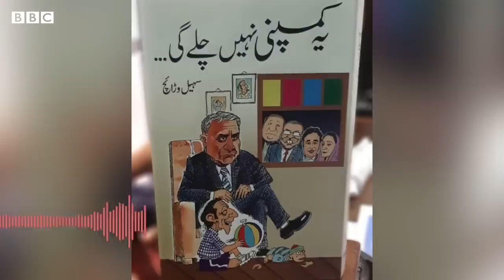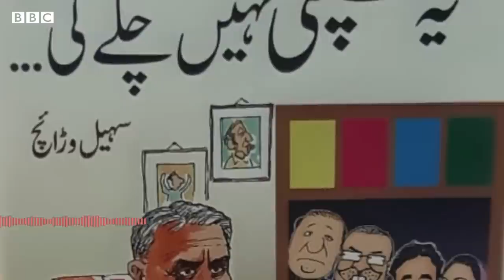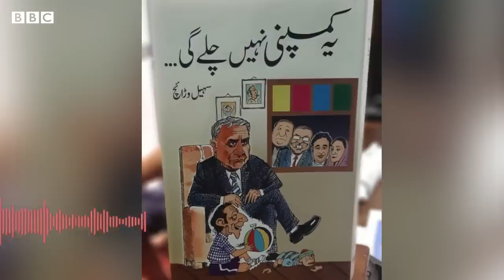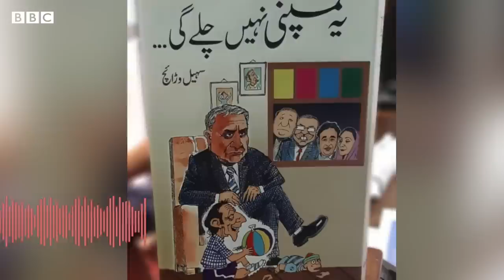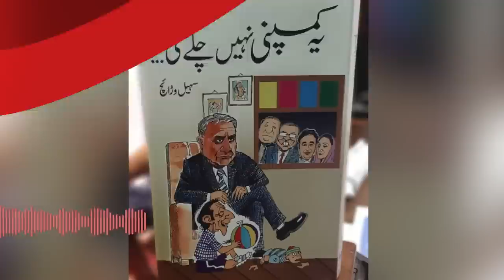Why Suhail Warraich’s book “Ye Company Nahi Chale Gi” has disappeared from bookstalls? - BBC URDU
پاکستان کے معروف صحافی اور سیاسی تجزیہ کار سہیل وڑائچ کی تصنیف کردہ کتاب ’یہ کمپنی نہیں چلے گی‘ گذشتہ شام بُک سٹالز کی زینت بنی تھی تاہم اطلاعات کے مطابق مبینہ طور پر اسے پہلے ہی روز پاکستان کے کچھ ریاستی اداروں کی جانب سے اعتراض کے بعد دکانوں سے ہٹوا دیا گیا ہے۔یہ کتاب سہیل وڑائچ کے مختلف اخبارات میں شائع ہونے والے کالمز کا مجموعہ ہے۔سہیل وڑائچ نے بی بی سی کے شجاع ملک سے خصوصی گفتگو کی۔
وڈیو ایڈیٹنگ: محمد ابراہیم